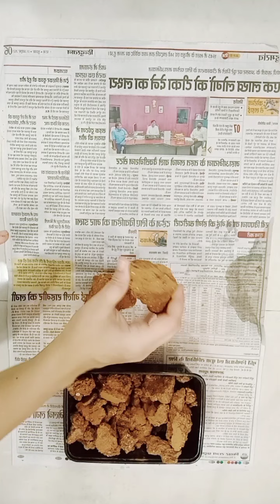Red Clay ❤️.... preparation of fine red clay powder and paste